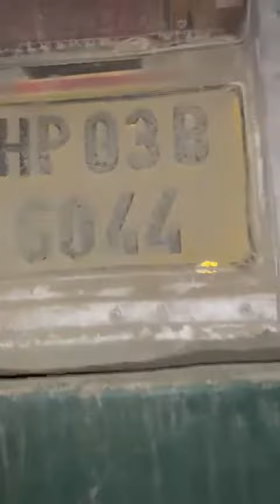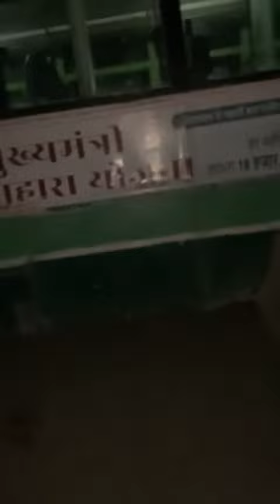HRTC Theog Hp09